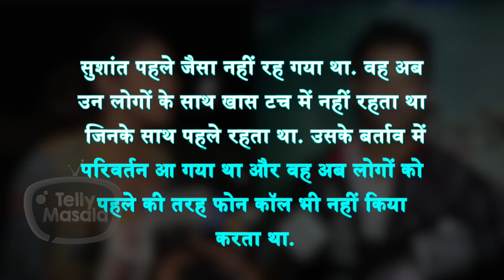Ankita Lokhande & Sushant Singh Rajput BREAK UP Reason Revealed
Ankita & Sushant's jodi will be best for their fans ever but the harsh truth is Sushant is no more with us . Ankita today celebrates her 36th birthday .